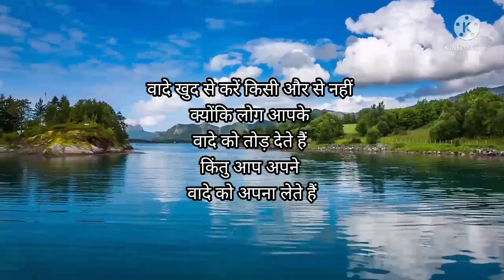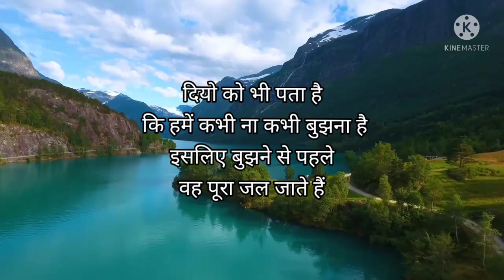# world powerful motivational video in hindi 💪# motivation video by knowledge trick#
# motivation video in hindi 👍# life inspirational quotes video in hindi#